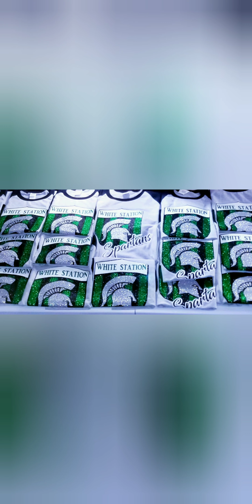Custom High school team spirit T shirt slide show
Team spirit T shirts made with siser glitter htv  beat by my little brother